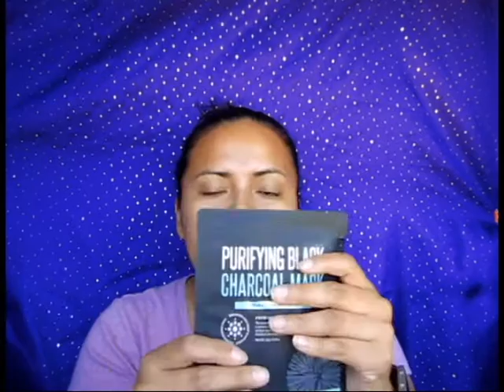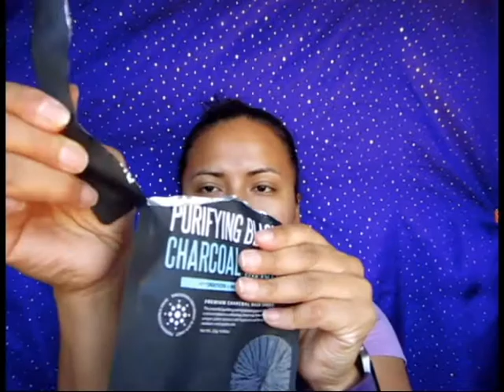Soo Ae Purifying Black Charcoal Mask Primera Impresion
Gracias mis amores por ver mi video :)

Soo Ae Purifying Black Charcoal Mask is for dry skin, worked incredibly well, my skin looked so healthy or felt so smooth!

Soo Ae Purifying Black Charcoal Mask is para piel reseca, funciona muy bien y mi piel se ve muy saludable y se siente muy suave!

MUCHAS GRACIAS POR VERME, NOS VEMOS MUY PRONTO! BESOS!